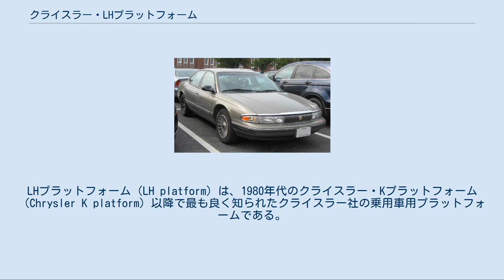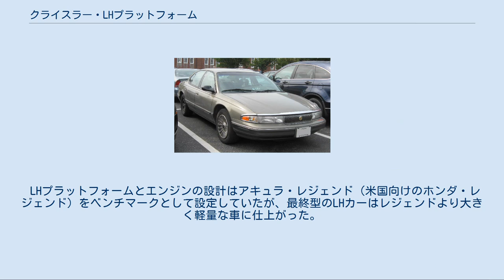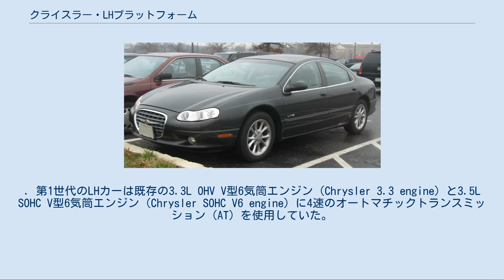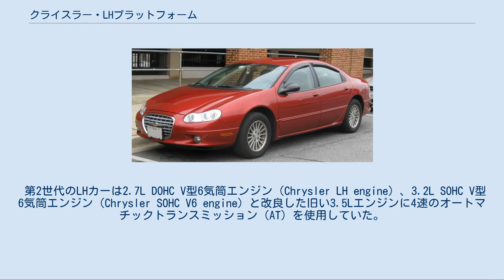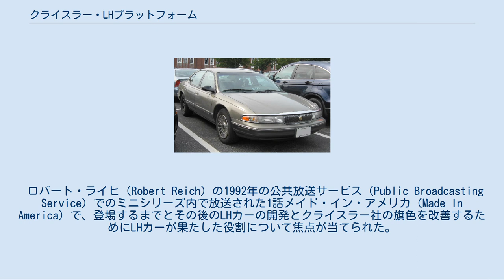クライスラー・LHプラットフォーム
LHプラットフォーム（LH platform）は、1980年代のクライスラー・Kプラットフォーム（Chrysler K platform）以降で最も良く知られたクライスラー社の乗用車用プラットフォームである。
 LHプラットフォームは、アメリカン・モーターズ社が開発したルノー社由来のイーグル・プレミアと遠い縁戚関係にあった。
LHカーは、大部分の米国の前輪駆動車とは異なり縦置きエンジンの前輪駆動車であった。
 LHカーはKプラットフォームを基にした多くのC-ボディ車（C-bodies）を代替し、より真っ向からフォード・トーラスやその他の中型車と競合した。
LHカーは1993年に発売され1998年にモデルチェンジされ、2005年モデルから後輪駆動のLXプラットフォームに取って代わられた。
 クライスラー社はLHカーの"キャブフォワード"構造（短く傾斜したボンネットと長い前面ガラス）の先進性を宣伝し、クライスラー・LHS セダンにこのプラットフォームの名前さえも付けた。
この外観は1つの重要な設計上の要素を決定した。
LHカーは前輪駆動車ではより一般的な横置きエンジンではなく縦置きエンジン形式を採用しており、この配置のために設計陣はオートマチックトランスミッションと前輪の差動装置をチェーンで繋げなければならなかった。
これは初代のオールズモビル・トロネードを思い起こさせた。
横置きエンジン形式では通常、エンジンとトランスミッションを繋げるのにチェーンが使用されているため高速度の走行ではより大きな損耗と騒音を被ることになる。
 LHプラットフォームとエンジンの設計はアキュラ・レジェンド（米国向けのホンダ・レジェンド）をベンチマークとして設定していたが、最終型のLHカーはレジェンドより大きく軽量な車に仕上がった。
 当時はLHカーが'最後の希望'であるという噂があった。
これはクライスラー社の将来の先行きが怪しい状況下で同社の技術陣が自分達が革新的であると考えることを自由にできたからであった。
全般的にLHカーはクライスラー社にとり大成功作といえ、1990年代の他社の自動車デザインにもキャブフォワードという影響をもたらした。
LHカーは、1980年代にK-カー（K-cars）がそうであったのと同じように1990年代にクライスラー社を破産の危機から救った救世主であった。
. 第1世代のLHカーは既存の3.3L OHV V型6気筒エンジン（Chrysler 3.3 engine）と3.5L SOHC V型6気筒エンジン（Chrysler SOHC V6 engine）に4速のオートマチックトランスミッション（AT）を使用していた。
 第1世代のLHプラットフォームを使用していた車種は： 本来クライスラー社はプリムスの1車種にLHプラットフォームを与えプリムス・アコレード（Accolade）とする寸前までいったがアコレードは生産されることは無かった。
 全ての車種のホイールベースは113インチであったが、LHSとニューヨーカーは他の3車種に比べてボディ後部の造形が異なり全長がもう5インチ長く後部座席の足元により広い空間を提供していた。
 第2世代のLHカーは2.7L DOHC V型6気筒エンジン（Chrysler LH engine）、3.2L SOHC V型6気筒エンジン（Chrysler SOHC V6 engine）と改良した旧い3.5Lエンジンに4速のオートマチックトランスミッション（AT）を使用していた。
 第2世代のLHプラットフォームを使用していた車種は： 全ての車種のホイールベースは再度113インチであったが、300Mは全長を5m以下に抑えるために前後のオーバーハングが削られておりコンコード、イントレピッド、LHSに比べ全長が数インチ短かった。
 ロバート・ライヒ（Robert Reich）の1992年の公共放送サービス（Public Broadcasting Service）でのミニシリーズ内で放送された1話メイド・イン・アメリカ（Made In America）で、登場するまでとその後のLHカーの開発とクライスラー社の旗色を改善するためにLHカーが果たした役割について焦点が当てられた。
偽装を施したダッジ・イントレピッドがクライスラー社のテストコースを走行する姿やコンセプトスケッチ、その他の裏方の仕事が紹介された。